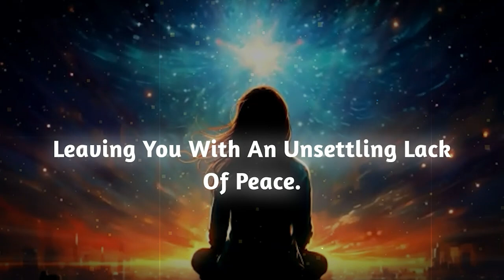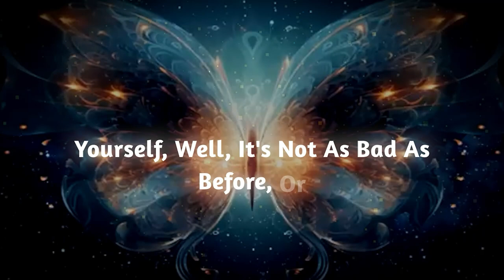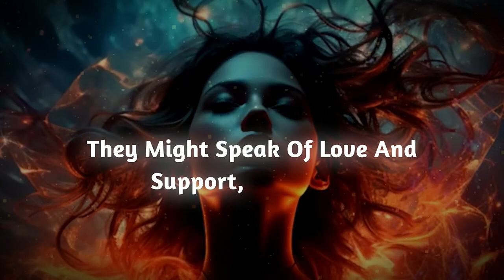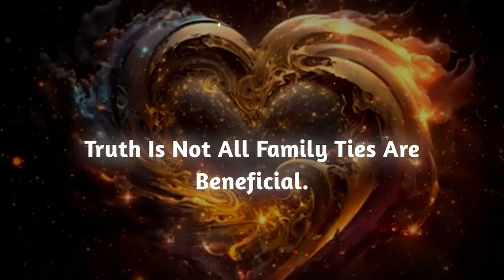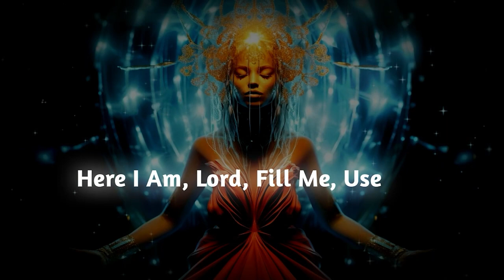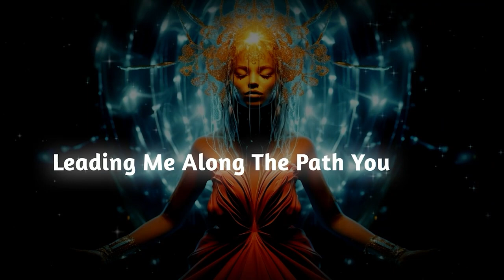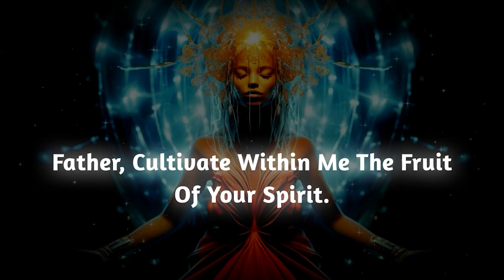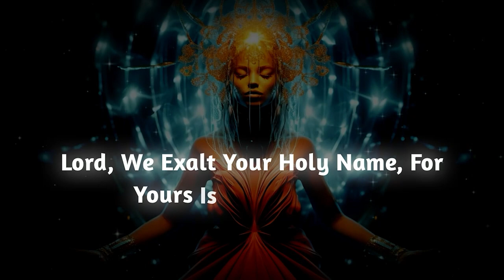✨CHOSEN ONES✨ YOU ARE RIGHT ABOUT THEM‼️ YOU WERE STUDYING THEM the WHOLE TIME!!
Welcome to Spiritual Nectar, a sacred space dedicated to the exploration of spirituality and the profound journey of spiritual awakening. 🌌✨Join us as we delve into the depths of the spiritual realm, embarking on an odyssey to uncover the timeless wisdom that has guided seekers for centuries. Navigate the profound mysteries of existence and discover the transformative power that lies within. we are passionate about guiding you on your path to spiritual awakening. Explore the fundamental principles of consciousness, mindfulness, and self-discovery. Our aim is to inspire and support you as you awaken to the infinite potential within.Explore ancient teachings and timeless wisdom from various spiritual traditions. Spiritual Nectar serves as a bridge between the ancient and the modern, weaving together a tapestry of knowledge that transcends time.

Embark on a journey of self-discovery, empowerment, and spiritual growth with Spiritual nectar. 🌟🌈✨AwakenYourSpirit